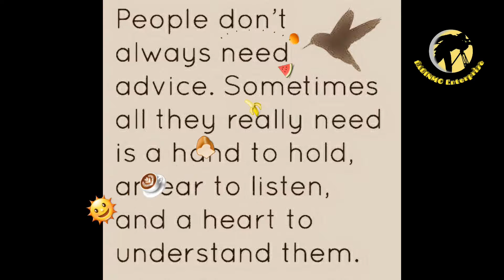Tuesday Greeting & Quotes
Copied, Edited & Reproduced By RABINMO Enterprise.